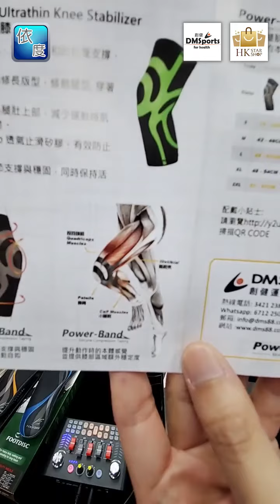《HK STAR SHOP》超薄壓力護膝（3月26日）直播重溫（廣東話）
有好多朋友都好想做運動希望強健身體，特別係跑步同行山，但往往跑跑下步或者行行下山又或者做做下深蹲跳躍等動作，會發覺膝頭會唔舒服或者痛，有D朋友就擔心跑步會傷到肌肉或令膝蓋退化等等問題。

今日「依度直播網購」就為大家介紹一種物理治療使用的運動護膝給大家。呢隻護膝係「Bodyvine Power-Band Ultrathin Knee Stabilizer Plus 超薄壓力護膝」，能針對人體肌肉﹑骨骼設計，能給予膝蓋全方位穩固感，膝蓋上方雙曲矽膠貼紮輔助股四頭肌穩固。有朋友問用住跑步行山做運動會唔會好熱好唔舒服?? 咁大家又唔需要擔心，因為呢款護膝係超薄﹑透氣設計，吸濕排汗，所以著住做運動都唔會唔舒服。加上呢隻護膝係用BreathGrip透氣止滑矽膠，有效防止護膝下滑。加上38CM修長設計，能有效輪輔助小腿肌肉穩固，仲能修飾腿型，令腿部變得修長。

原價HK$268，現在係「依度直播網購」仲有大優惠，只售HK$227.8。優惠期有限，要買就襯手喇，手快有手慢無，數量有限，售完即止。